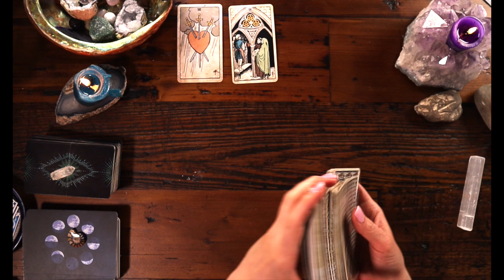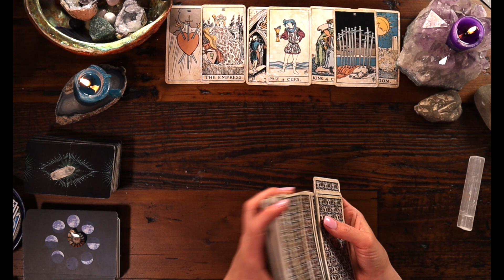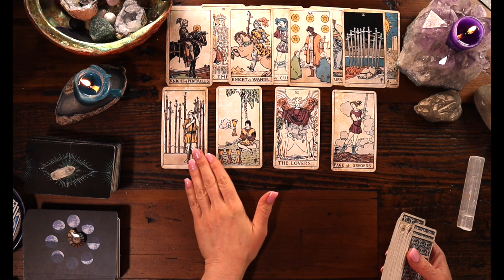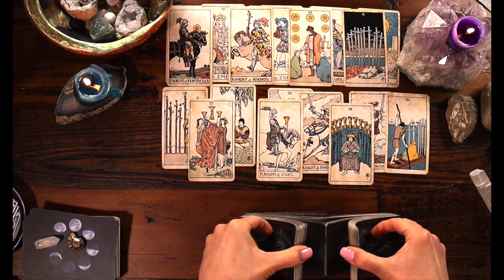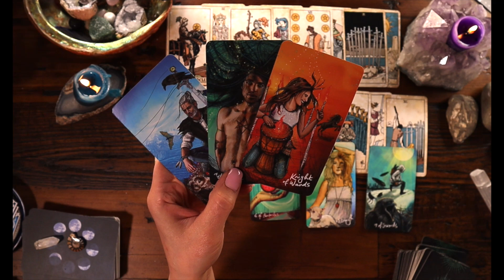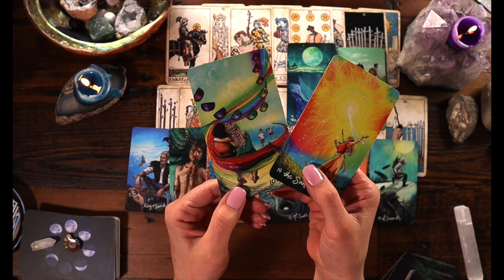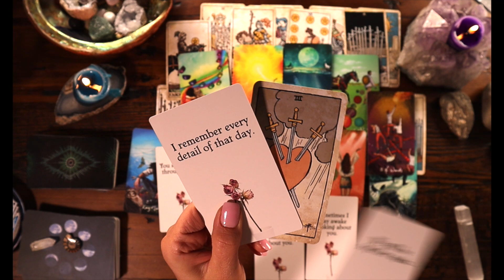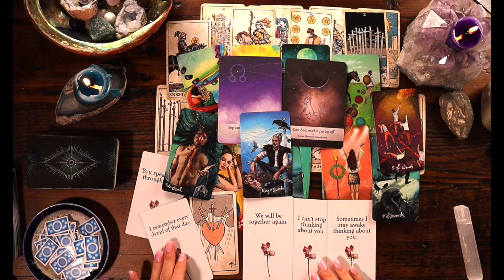♒️❤️AQUARIUS “GLOW UP!! BEST version of you!!! They Miss YOU!!" Aquarius Tarot Reading May 2023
This is a General Reading for Aquarius
May 2023  Horoscope Tarot Reading

I hope you enjoyed this reading and are feeling inspired!  I appreciate and welcome all your Likes, Shares & Subscribes! Don't forget to click the notification 🔔 to be notified of the latest uploaded readings.